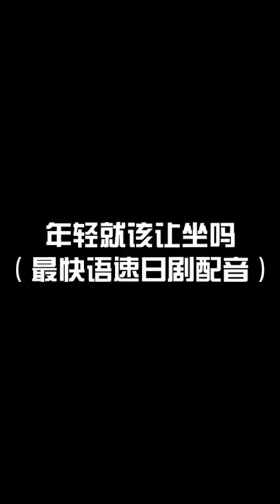给大家推荐这部日剧#日语配音